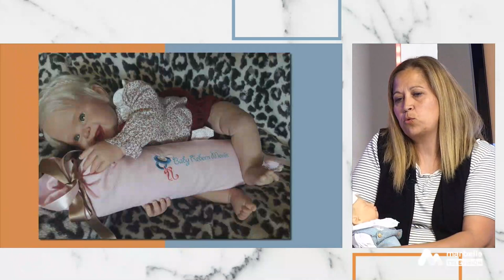COMO EN CASA CON CRISTINA 4P JUEVES 27 ABRIL